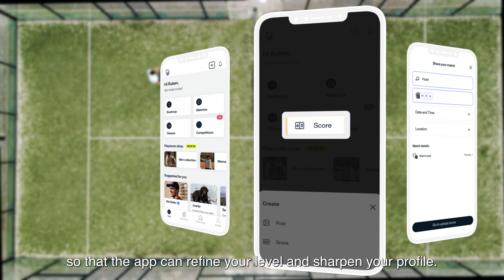Playtomic | Community Matches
Playing padel has never been easier 🎾🏆

Play wherever you want and whenever you want with opponents of the same level as you.

You can even play on the court of your apartment complext and upload the result to the app so that it counts for your level.

Find courts, clubs, players, opponents… find your perfect match!